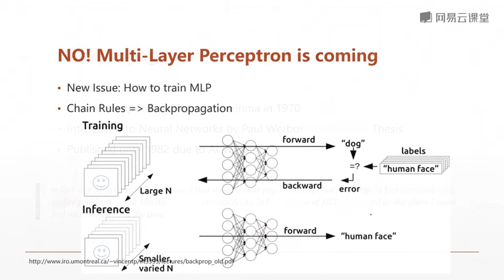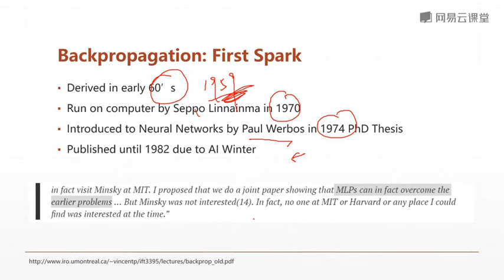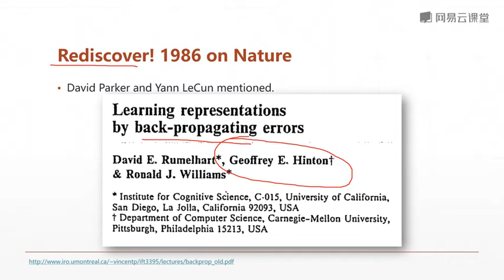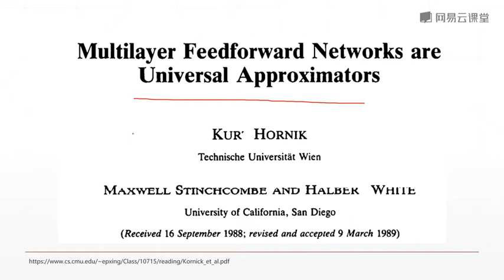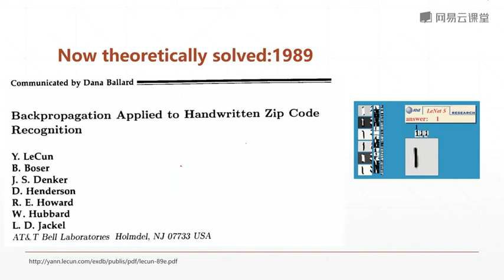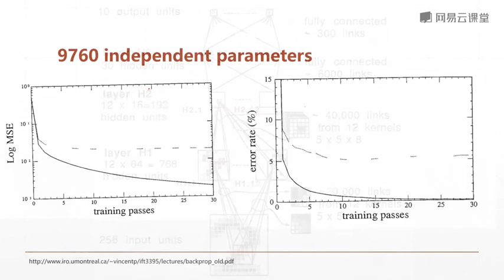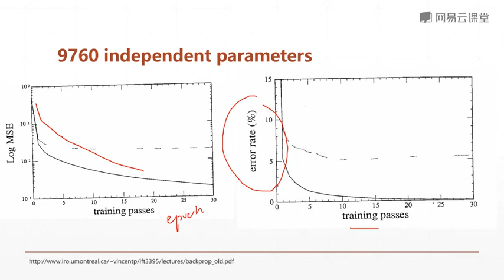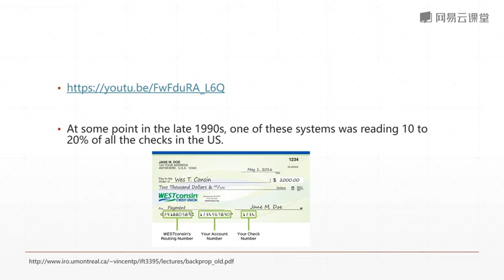课时150 BP神经网络